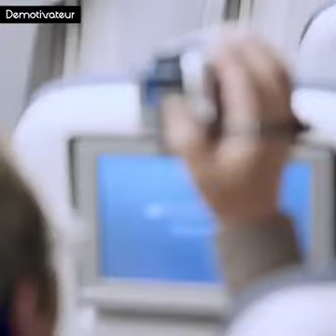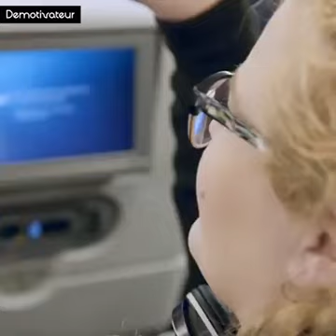Émotion en plein vol